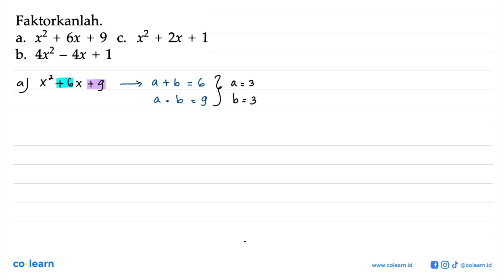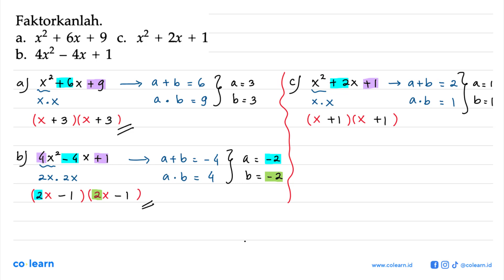Faktorkanlah + 6x + 9 x2 + 2x + 1 x2 a. C. b. 4x2 ~ 4x + 1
Topik atau Materi: Faktorisasi Bentuk Aljabar - OPERASI DAN FAKTORISASI BENTUK ALJABAR - ALJABAR - Matematika Kelas 7 SMP - KTSP

00:00 : Bedah Soal
01:00 : Konsep, rumus dan pengertian Faktorisasi Bentuk Aljabar
01:18 : Langkah penyelesaian soal
02:17 : Jawaban akhir
02:47 : Penutup